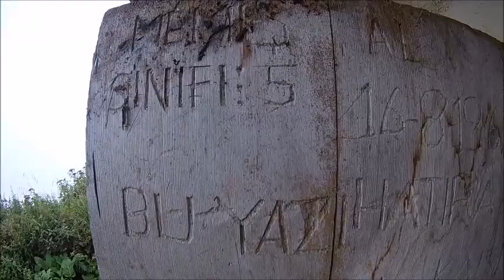BA-DA-RA Tayfası Senoz Yayla Gezisi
Zargistal Yaylası, Ambarlı Yaylası,  Gito Yaylası, Badara Yaylası.Saat 05:30 da başlayan maceramız,21:00 de bitmiştir.Mükemmel bir gün için herkese teşekkürler.